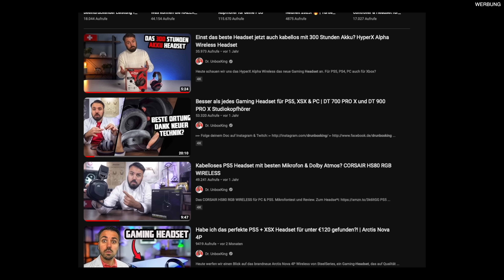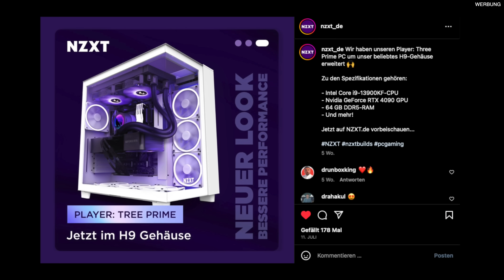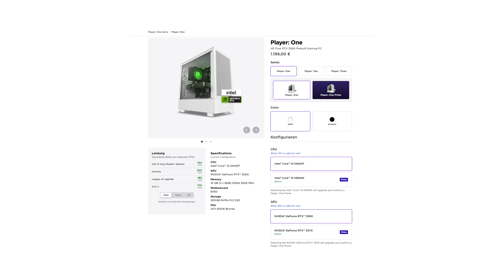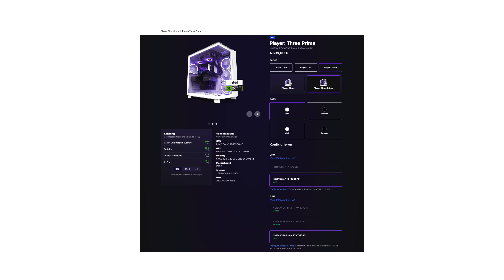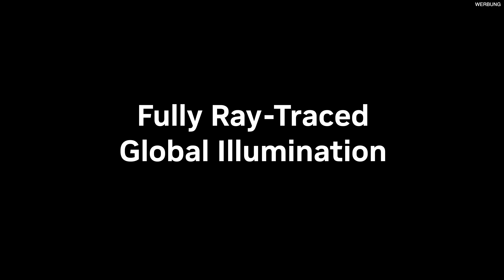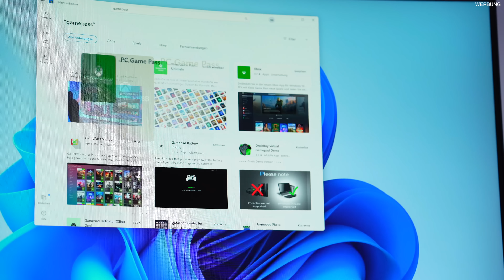Endgültig vorbei: Der wahre Grund, warum ich auf Selbstbau PC´s verzichte..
Heute erkläre ich den Grund warum ich fertig PCs besser finde und zeige euch die maximale Ausstattung die man bei NZXT in diesem Bereich kaufen: